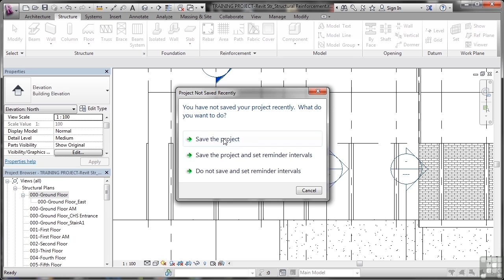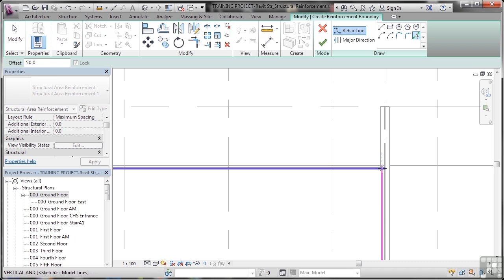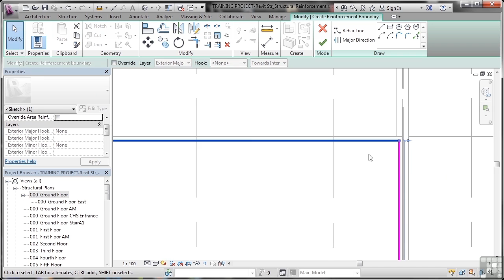Revit Structure 2014 Tutorial | Reinforcing Walls, Floors And Slabs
Want all of our free Revit Structure videos?

More details on this Revit training can be seen This clip is one example from the complete course. For more free Revit Structure 2014 tutorials please visit out our main website. YouTube